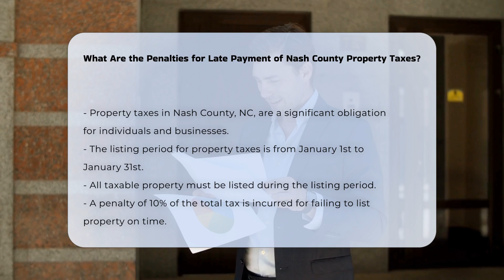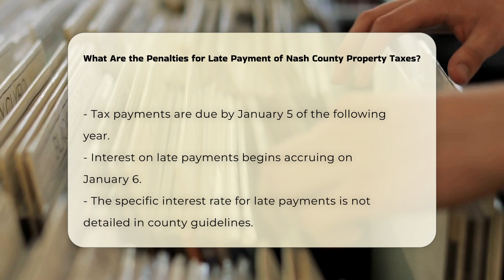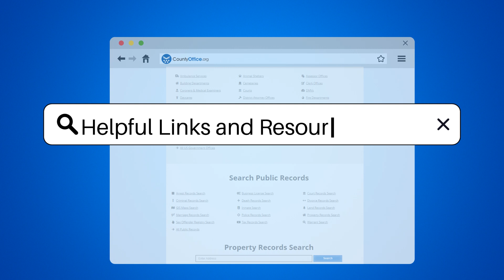What Are the Penalties for Late Payment of Nash County Property Taxes? | CountyOffice.org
What Are the Penalties for Late Payment of Nash County Property Taxes? Unlock valuable insights on Nash County property taxes in this educational video! Discover essential deadlines, penalties, and payment details to ensure you stay compliant with tax obligations. Learn about the penalties for late listing and payment, as well as how interest accrues on delinquent payments. Find out how to obtain listing forms and get in touch with the Nash County Assessor's Office for assistance. Stay informed to avoid unnecessary costs and penalties!